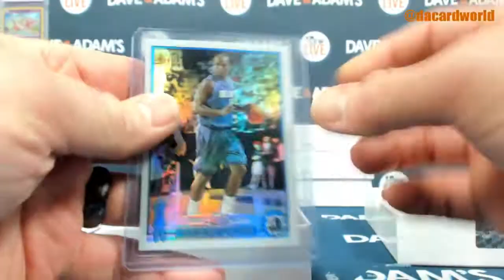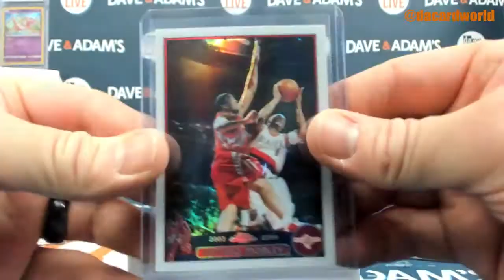Joseph's Hit Parade 03/04 Chrome Break